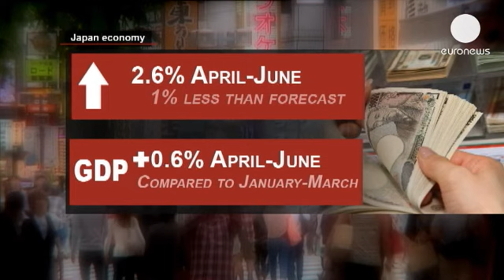Decepción en Japón por la pérdida de impulso de su economía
La euforia por la reactivación de la economía se apacigua en Japón, donde los resultados del...

La euforia por la reactivación de la economía se apacigua en Japón, donde los resultados del segundo trimestre, publicados este lunes por el Gobierno,  han sido relativamente decepcionantes tras el esperanzador arranque de 2013.

En el periodo abril/junio, la economía nipona creció un 2,6%, un 1% menos de lo previsto. Por su parte, el PIB registró una expansión del 0,6% tras una subida del 0,9% en el periodo enero/marzo.

Para el Gobierno, convencido del buen rumbo de las medidas adoptadas, los datos están lejos de suponer un jarro de agua fría. Tras tomar las riendas del Ejecutivo conservador en diciembre, el primer ministro Shinzo Abe se ha volcado de lleno en la batalla económica tras la recesión de la primavera y del verano de 2012.

 Shinzo Abe. Primer ministro japonés:
"Creo que la economía proseguirá en la senda del crecimiento. Voy a seguir dando prioridad abosluta a la economía, incluyendo la aplicación de nuevas estrategias de crecimiento en otoño."

El objetivo principal es reducir la enorme deuda pública nipona, de más del doble de su PIB y la mayor de los países industrializados. Para ello Abe ha prometido un ahorro de cerca de 62 mil millones de euros.

Por ahora, el consumo de los hogares ha sostenido la economía japonesa, pero la eventualidad de una subida del impuesto sobre el consumo del 5 al 8% en abril del año que viene para llegar al 10% en octubre de ese mismo año, podría suponer, según los analistas, un frenazo en la frágil recuperación.

 Yoshito Sakakibara. Economista:
"El actual plan de subir el IVA un 3 por ciento podría lastrar demasiado a los hogares y suponer una erosión sustancial de los ingresos reales jdisponibles. No creemos que se deban subestimar estas consecuencias negativas."

La decisión, que será sin duda más política que económica, supondría la primera subida gradual del IVA en el país en los últimos 15 años.